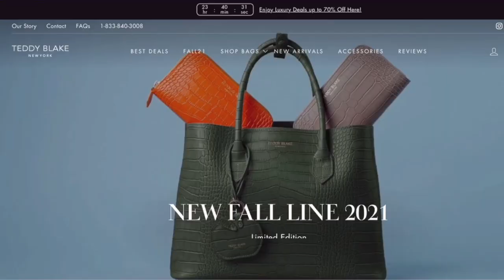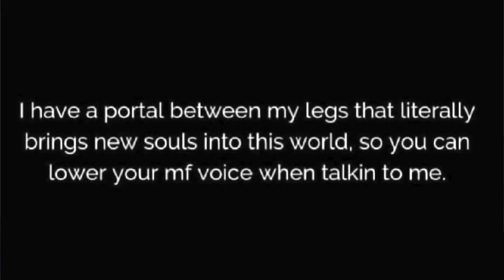8 Easy Tips & Tricks for Dressing Postpartum 2021 // How to Hide Postpartum Belly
8 Easy Tips & Tricks for Dressing Postpartum 2021 // How to Hide Postpartum Belly

CHAPTERS
0:00-2:17 Chatty intro/catch up: Update on my breastfeeding Journey, Adam’s keynote, GRWM
2:17 - 3:14 Building Confidence Postpartum
3:15 - 5:52 Tip #1
5:53 -8:22 Tip #2
8:23 - 12:30 Diaper Bag/Purse Hack, Create your own Belt Bag Tutorial + Discount on high end designer bags (Teddy Blake - $30 off discount code & link below)
13:10 - 14:03 Tip #3
14:04 - 14:44 Tip #4
14:45 - 15:24  Tip #5
15:25 - 18:18 Tip #6
18:19 - 20:10 Tip #7
20:11 - Tip #8 & The BEST postpartum & confidence building pep talk you’ll EVER hear!

Teddy BlakeFind Your Perfect Bag!

Products Mentioned in this video:
Cream Blush
Cream Bronzer

WATCH THESE NEXT:
-I'm Pregnant!

Write or send packages/art to Ro & Adam/SPWF:
304 S. Jones Blvd, 2171

Stay strong.
Love strong.
You're one-day closer.
Xo,
Ro